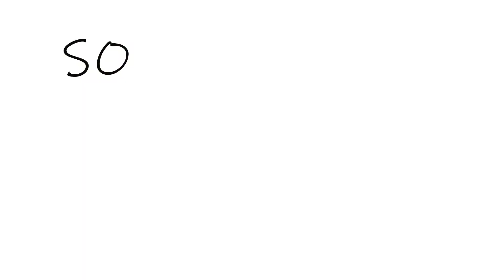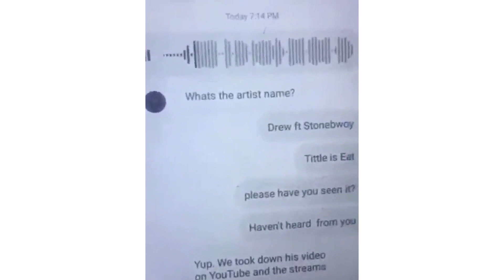The Ghanaian Michael Jackson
So i made a full analysis of    @highlyspiritualmusic  Mr. Drew and @liyadances  song  - Mood . And metaphorically comparing him to michael jackson